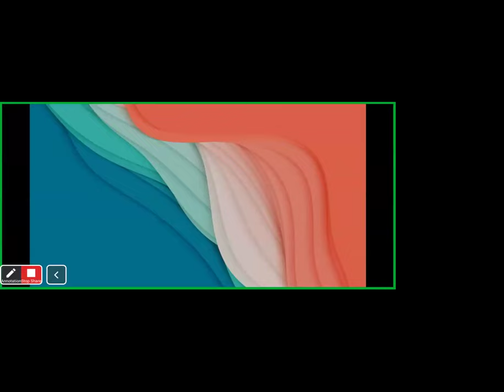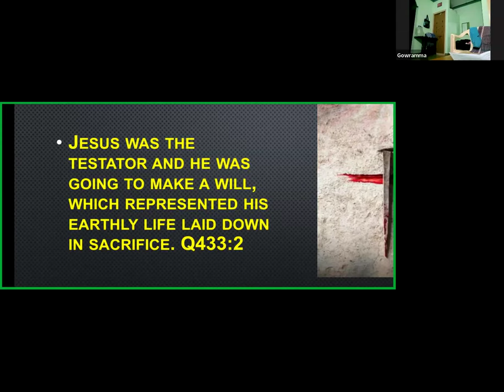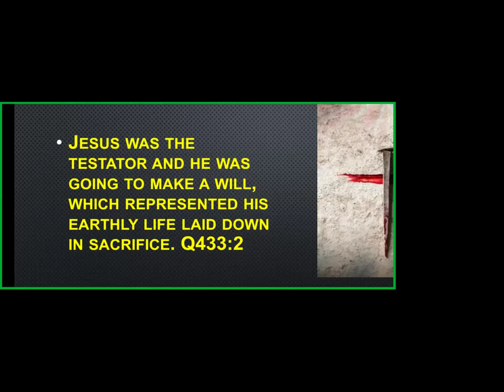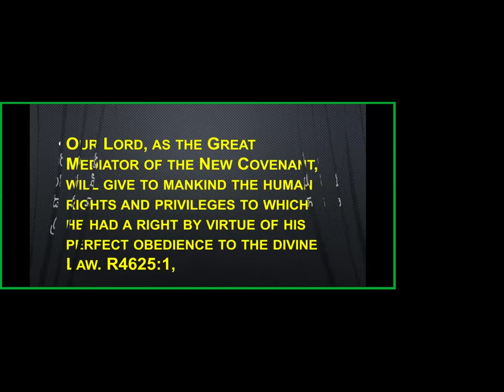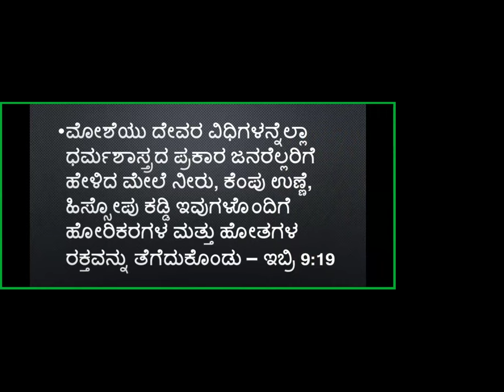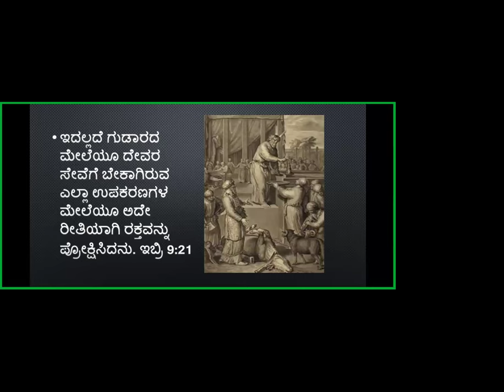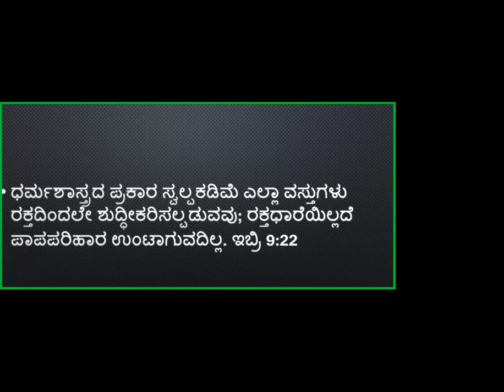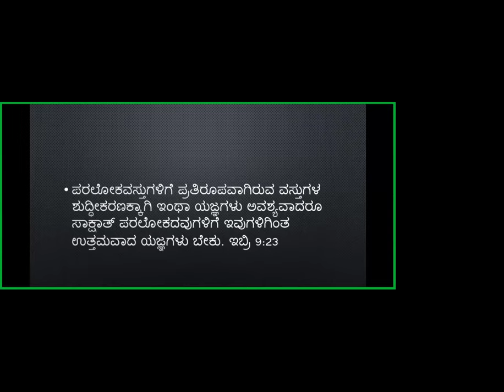Book of Hebrews Study -Part-40- Free Kannada Bible Study -Br Raju 8867768876 - Jesus Loves Ministry